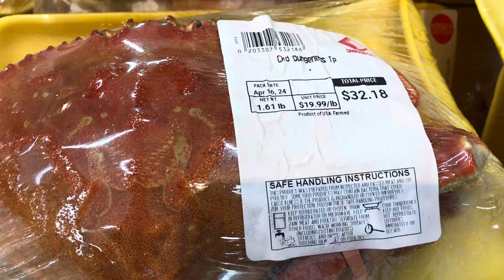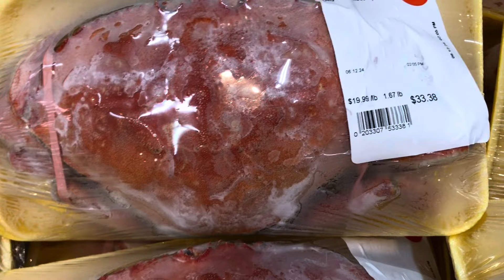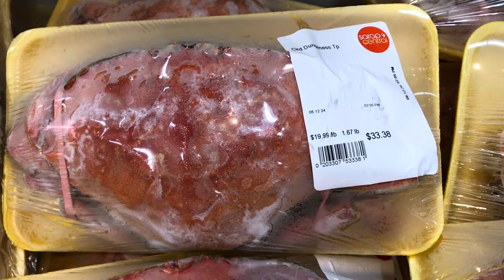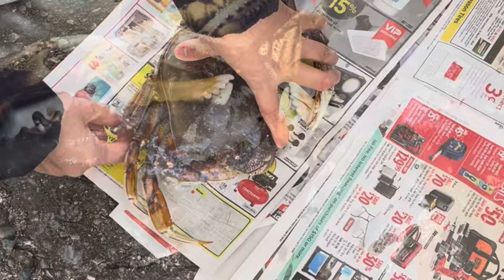Grabe ang presyo ng crabs! expensive!